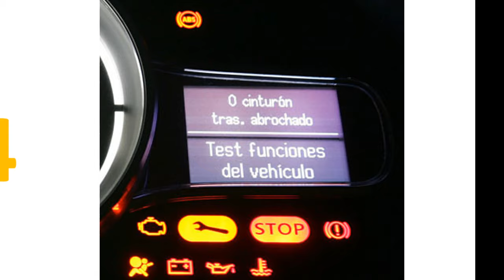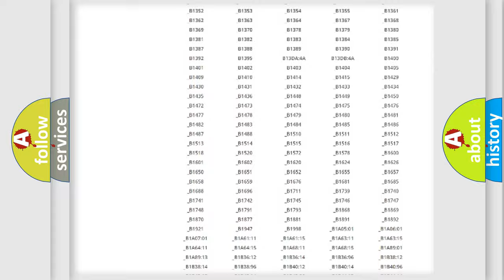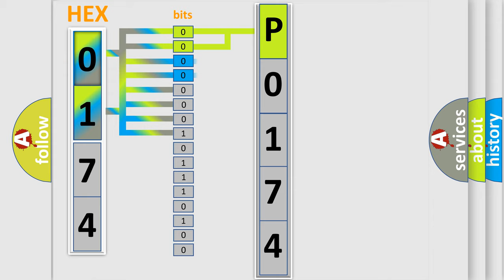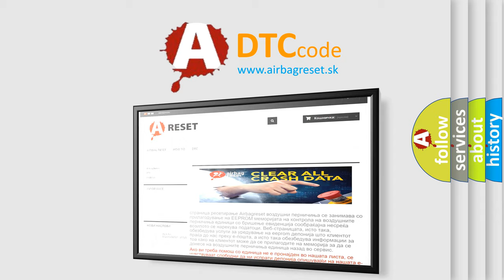DTC Suzuki P0174 Short Explanation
Contents:
0:21 Basic DTC analysis according to OBD2 protocol standard.
1:48 Insight into programming
2:58 A diagnostically understandable description of the Diagnostic Trouble Code
3:05 Basic error definition

Make:
Suzuki
Code:
P0174
Definition:
Low Tire Pressure System Sensors Not Learned
Description:
The ignition is ON.